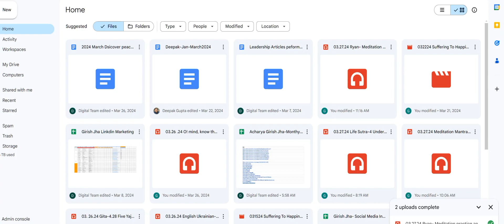NJ Self Enquiry – 7 what are the pure states of the mind ScreenRecorderProject1